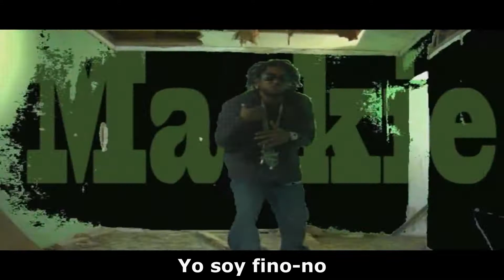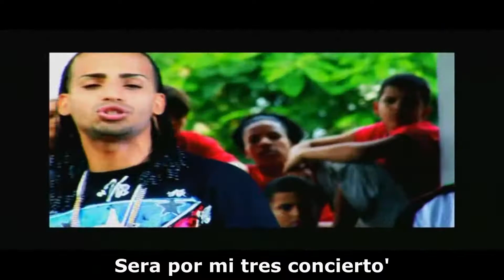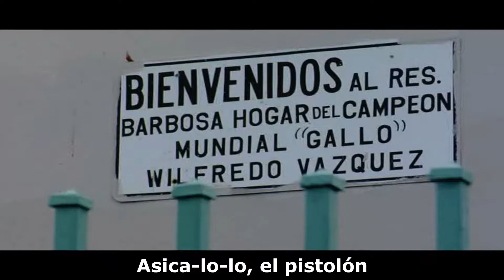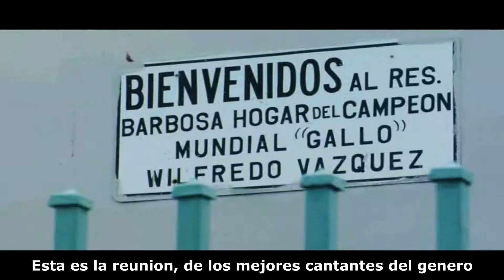El Pistolon (Remix) Audio y Video de Studio Original (Letra) HD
Yaga y Mackie Ft. Arcangel, Randy Y De La Ghetto - El Pistolon (Remix)
Letra, Lyrics, lirica